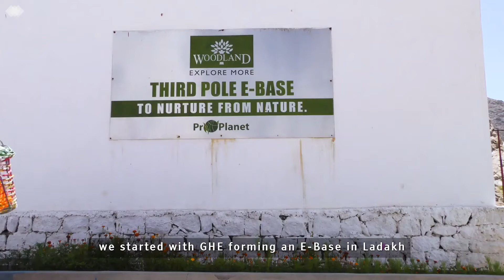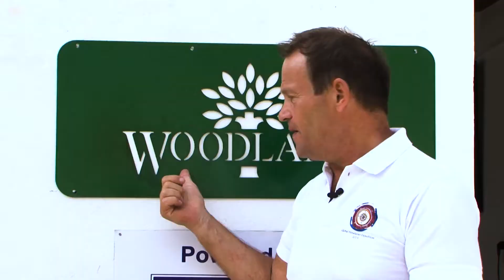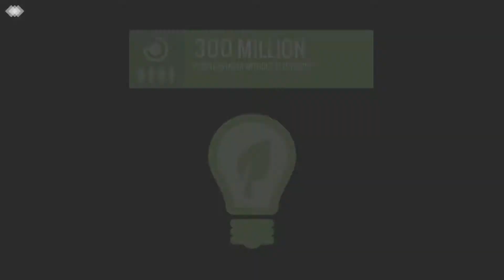WorldEnvironmentDay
We are proud to release the story of an award winning cause by GHE where villagers were empowered through solar energy. It was great partnering with GHE in various projects which led to the idea of giving back to nature and being pro-planet.
The cause won GHE Global Sustainable Tourism award by WTTC which showcase business practices of the highest standards within Travel & Tourism.